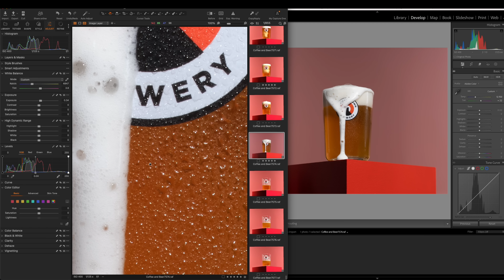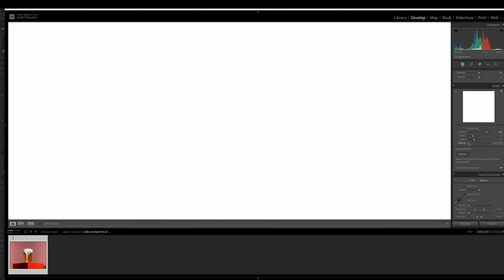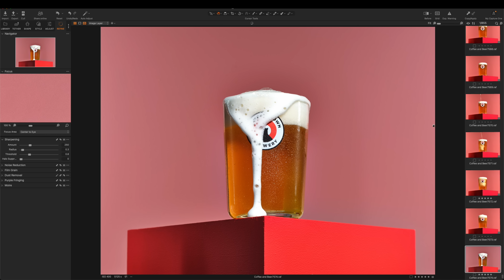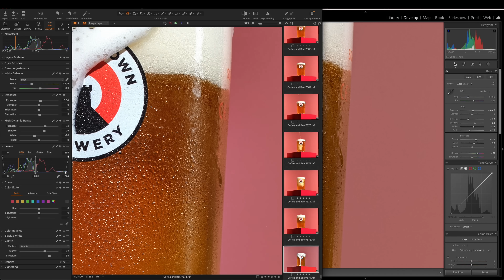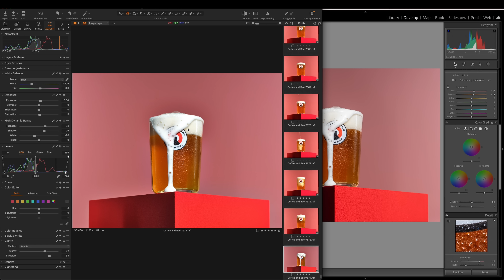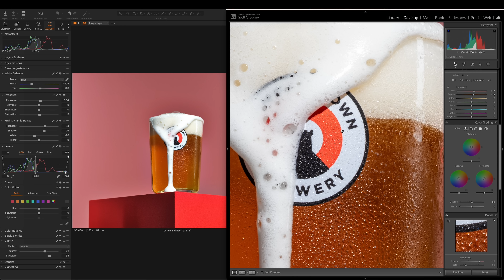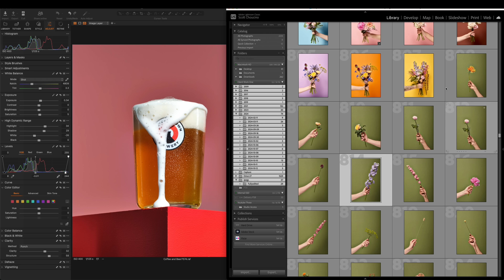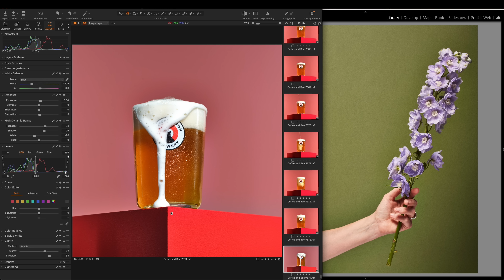PROOF This is THE BEST Photo Software in 2025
Which Photo Editing Software Is Best for Professional Photographers? | Lightroom vs Capture One vs Photoshop

In this video, I break down the pros and cons of the three industry-leading photo editing tools: Adobe Lightroom, Capture One, and Adobe Photoshop. Whether you're a commercial photographer, portrait artist, or retoucher, choosing the right software can make a massive difference to your workflow and final images.

🔍 We’ll cover:

Which software is best for tethered shooting

Color grading and RAW file handling differences

Workflow efficiency for large batches

Retouching capabilities and advanced edits

Price and subscription models

💡 Whether you're just starting out or deep into your professional career, this video will help you decide which tool (or combination) is right for you.